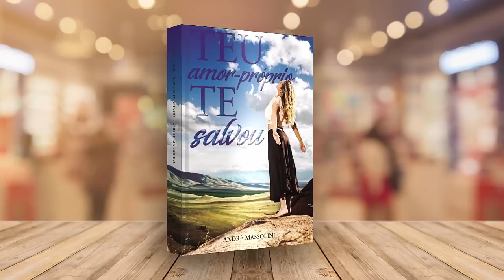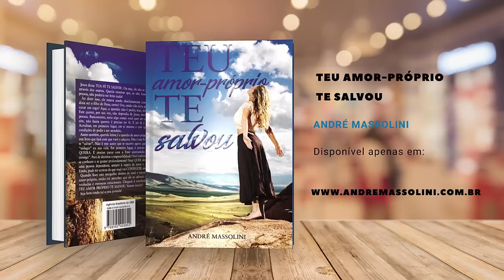Ela não quer contar pro ex que está comigo. Vamos entender o porquê